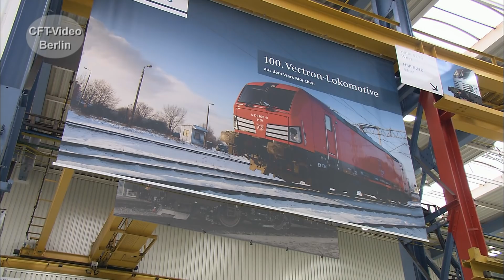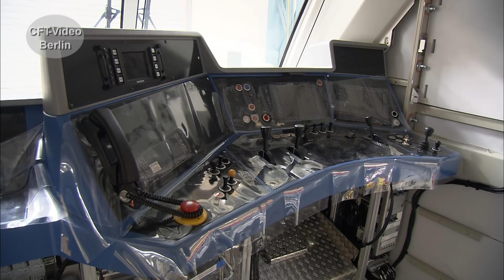Vectron: Bau bei Siemens in München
Seit 2010 sind die ersten Vectron Lokomotiven unterwegs. Gebaut werden sie im ehemaligen Krauss-Maffei-Werk, heute Siemens in München. Wir haben das Werk in München besucht und ein Blick auf die Produktion geworfen. Viel Spaß beim Anschauen. Hier mehr zum Vectron